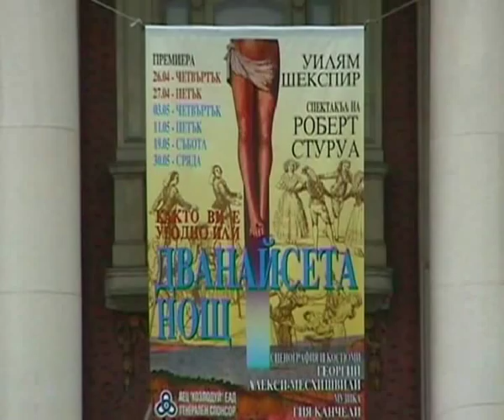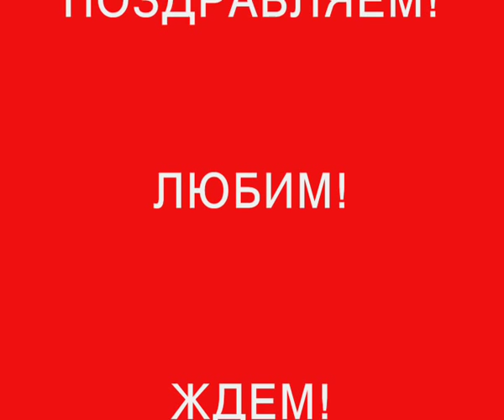Robert Sturua's JUBILEE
I've put together some rehearsal shots and a video clip from Shakespeare's "12-th Night" staged by the great Georgian theatre director Robert Sturua at the National Theatre "Ivan Vazov" - Sofia, Bulgaria. A congratulation for his anniversary - 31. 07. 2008
The Tiger lillie's song "Maria" was used in the performance with the gentle permission of the British band and goes along with the original Kanchelly music.